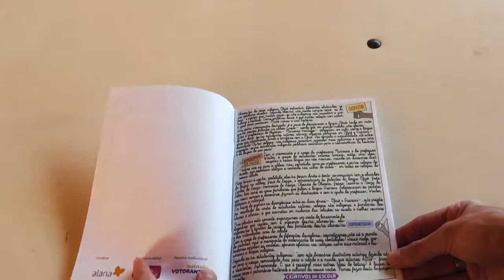Dicionário Indígena Mobilização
Dicionário Indígena - Mobilização Mobilizar e engajar são dois focos da Parceria Votorantim pela Educação. No município de Brasilândia, no Mato Grosso do Sul, um dicionário ilustrativo indígena uniu professores, alunos, famílias e as comunidades tradicionais.